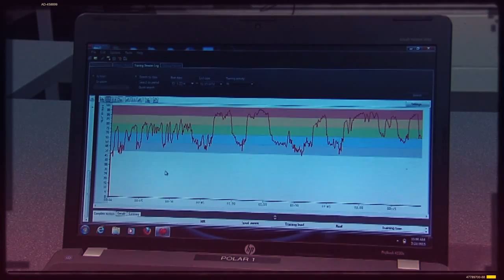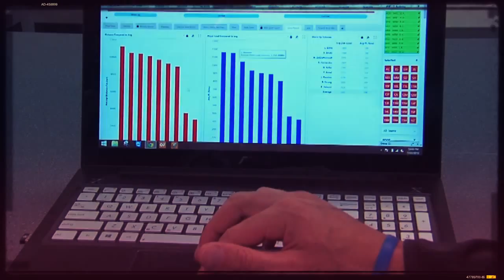Louisville Men's Soccer: The Wearable Weapon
A Look Inside Cardinal Performance presented by Body Shapes Medical- BodyShapesMD.com